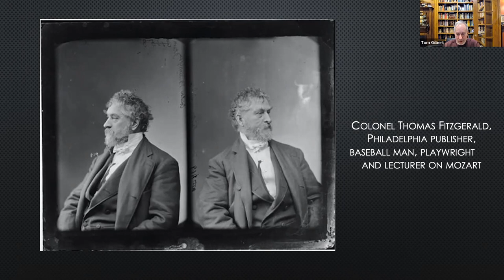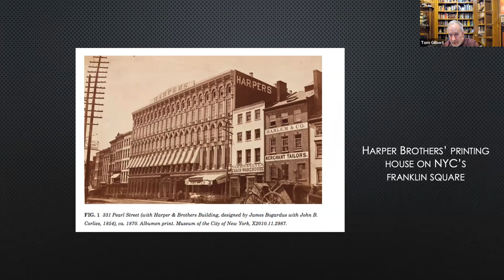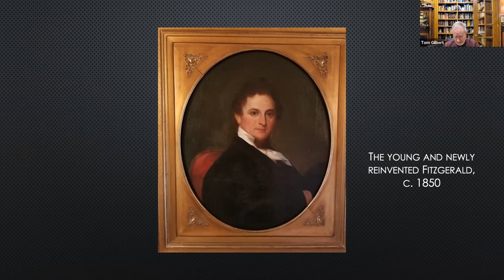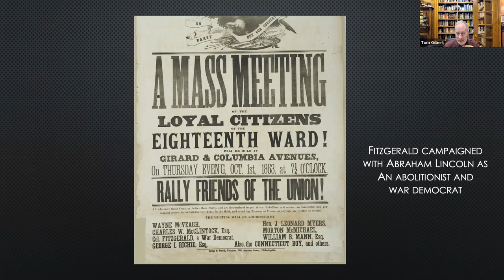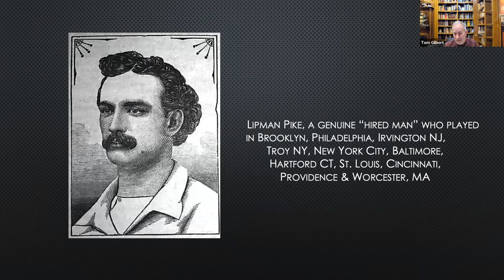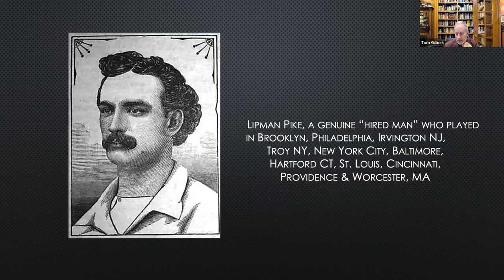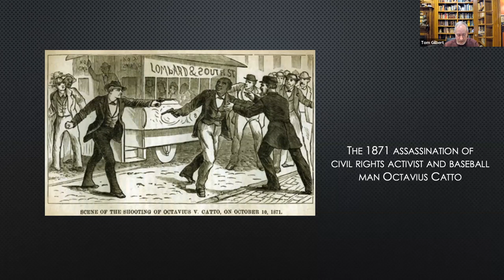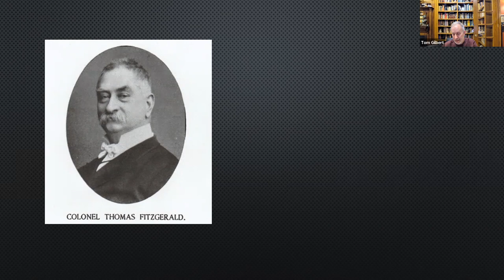SABR 19th Century Speaker Series: Thomas Gilbert, "Col. Tom Fitzgerald"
SABR's Nineteenth Century Committee holds a monthly speaker series on Zoom, and all SABR members are invited to attend.

On Tuesday, February 14, 2023, our guest speaker was Thomas Gilbert, who gave a presentation on “Baseball’s Man in Philadelphia, Col. Tom Fitzgerald.”

To learn more, or to watch replays of past presentations in this series,